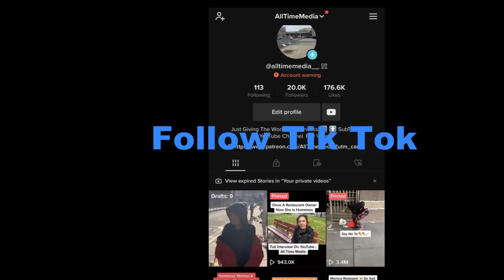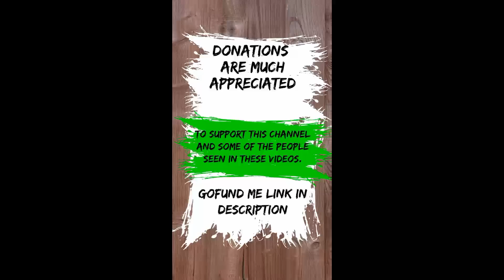Still Boosting & Prostituting - Bri Update (26 Yrs Old)